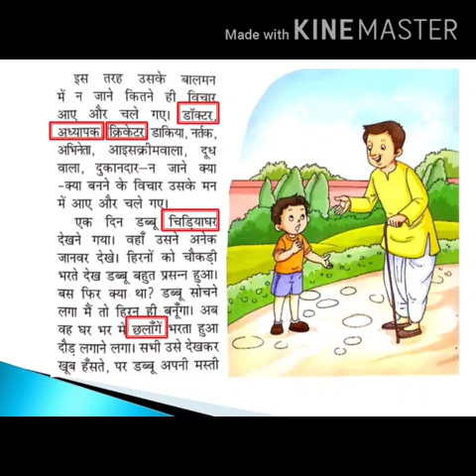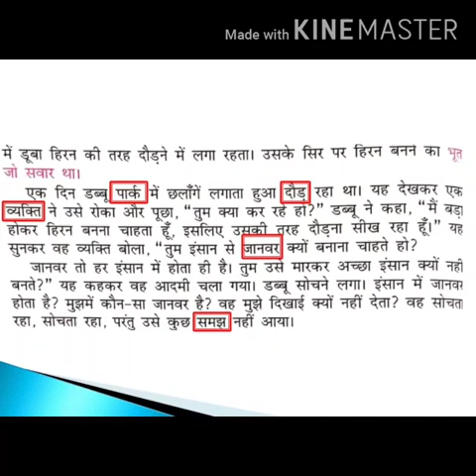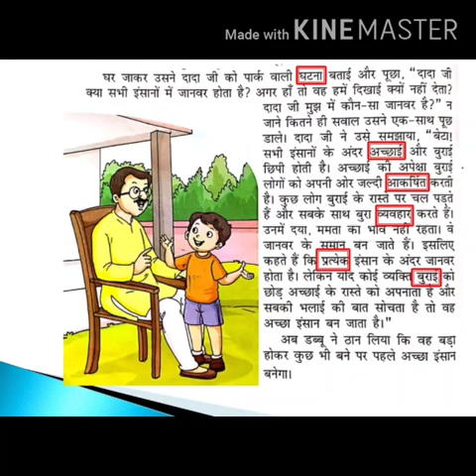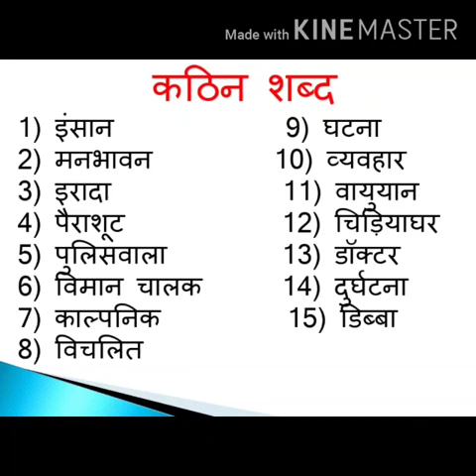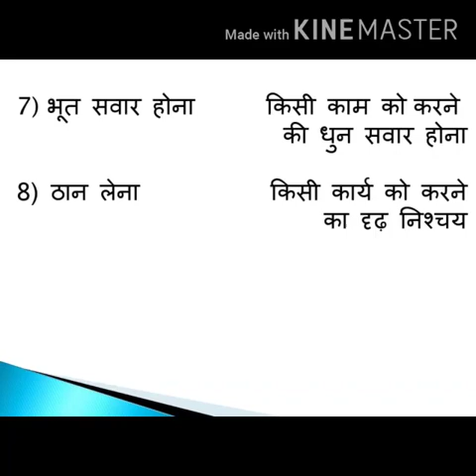Class III पाठ 7अच्छा इंसान बनूंगा Aarti Mam